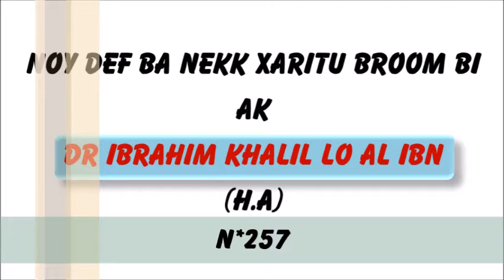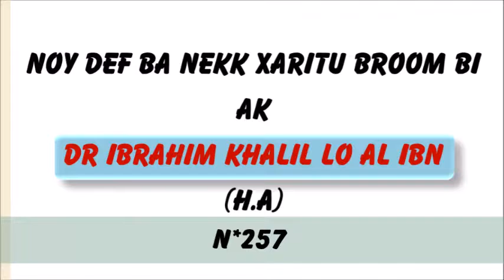Nooy def ba nekk xaritu broom bi ♡ Dr Ibrahim Khalil LO Al inb N°257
Une série de vidéos faite en Wolof par Oustaz Ibrahim Khalil Jr, H-A, sur les relations et les droits entre le serviteur et son seigneur.